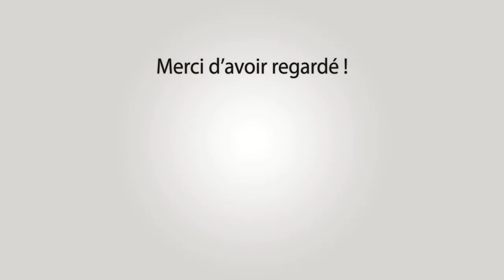BOULBON Abrivado Longues 3&4-06-2023 🌞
~► Outro : YLLiBzify